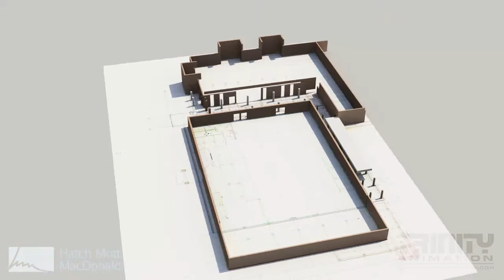University of South Alabama Bookstore Blueprint Visualization | Trinity Animation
Our client, Hatch Mott MacDonald, wanted a video for their proposed renovations to the University of South Alabama Bookstore. Trinity Animation created this 3D concept marketing visualization of the bookstore being created from the blueprint's ground up.

Trinity Animation is a professional animation studio based out of Overland Park, KS. We specialize in a wide variety of 3D animation services including medical illustration, technical demonstrations, architectural renderings, marketing and advertising visualizations, motion graphics and more!